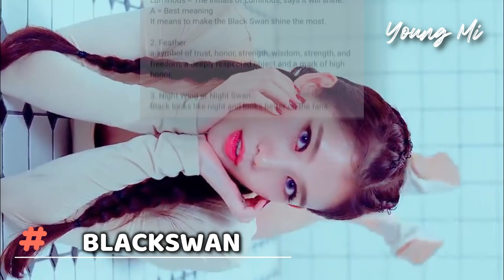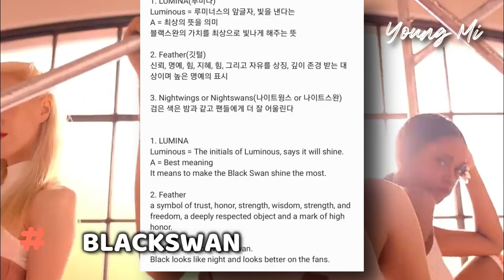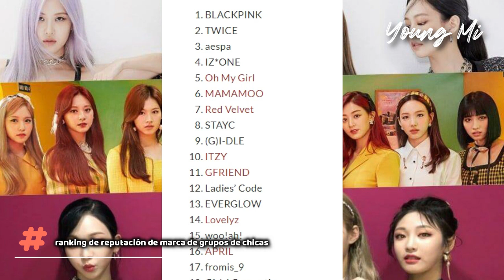CONDICIONES DEPLORABLES PARA LOS IDOLS|AVATARES DE AESPA CAUSAN INCOMODIDAD|GRUPO DEL AÑO (YOUNG MI)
♥️Los amo♥️